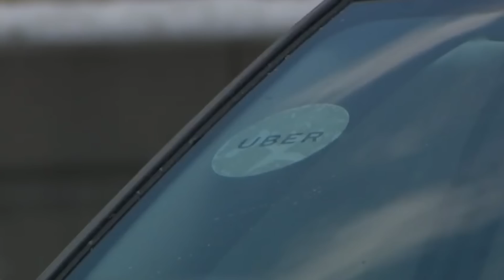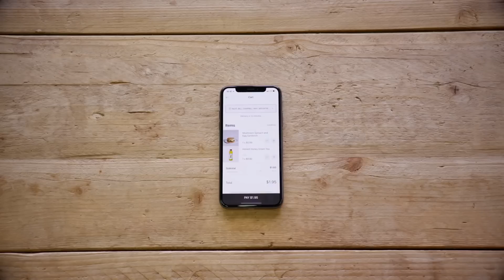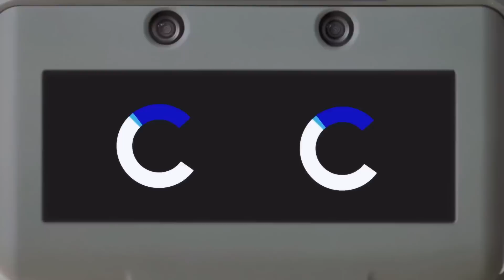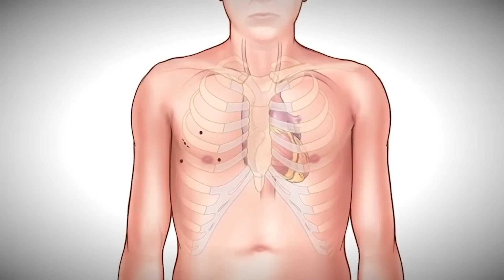USA JUST REVEALED Fully Functioning Female Humanoid Robot #6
Every week we will update you about the latest Robot news in America. As the world grasps for the new age of rampant technological advancements and robotics, USA is constantly coming up with new and newer technologies to maintain it’s forerunner position in the world. Let’s take a look at the latest robotic happenings in the great American sphere!